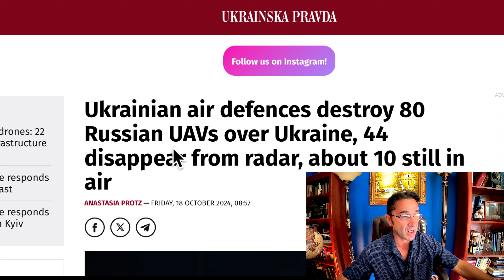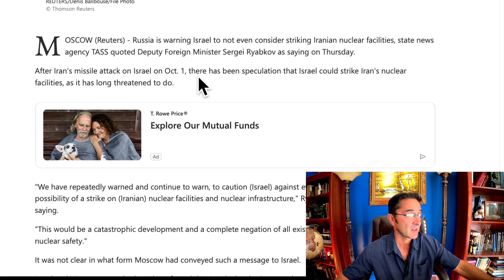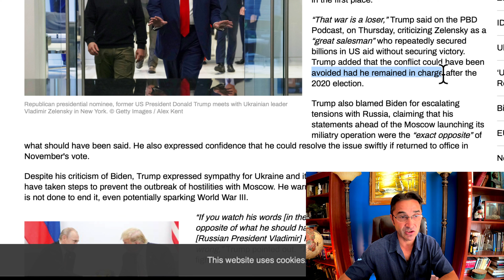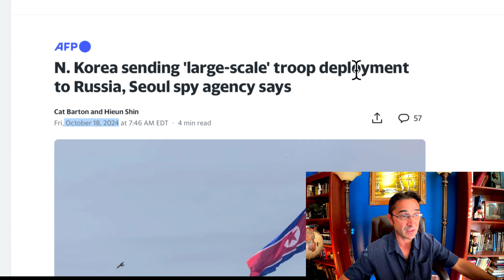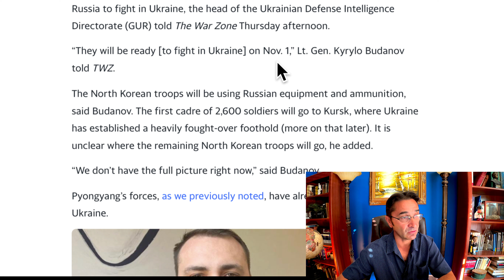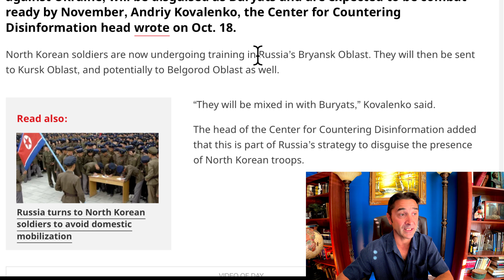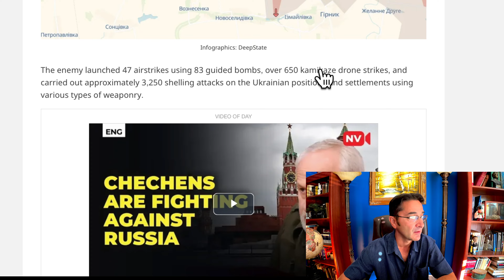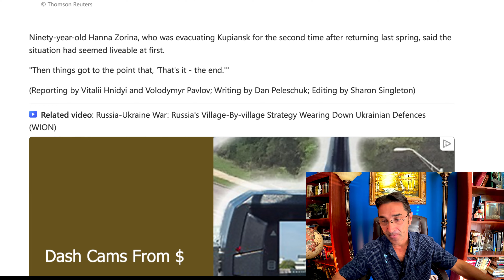Ukraine front to collapse. Rus advances+captures towns. Kupiansk evacuation. Rus warns Israel.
Ukrainian air defences destroy 80 Russian UAVs over Ukraine, 44 disappear from radar, about 10 still in air
 Russia is warning Israel to not even consider striking Iranian nuclear facilities
Zelensky has lost- Trump
He instigated that war. -Trump
“Zelensky is one of the greatest salesmen I have ever seen.-Trump
DPRK sending 12,000 troops to Russia for war against Ukraine - South Korean intelligence
Ukraine's spy chief says 11,000 North Korean soldiers to fight against Ukraine by 1 November
Russian forces advance near three settlements in Donetsk Oblast
Russian troops aiming to surround Selydove in Donbas
Russia's Defence Ministry said on Thursday that its forces had taken control of the village of Maksymilianivka, less than 10 km (6 miles) from the key city of Kurakhove in Ukraine's eastern Donetsk region.
Residents flee Ukraine's Kupiansk as Russia presses down on northeast hub
Moscow's troops are as close as 4 kilometres from the city limit
the priority was to evacuate the entire civilian population from the left bank of the Oskil River, or around 4,000 people.